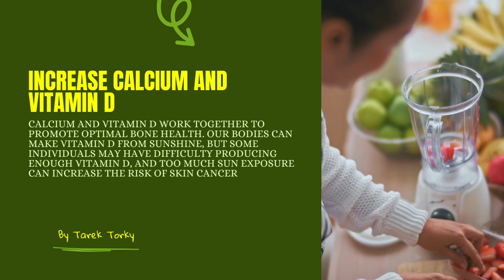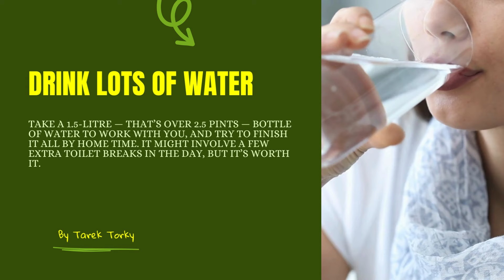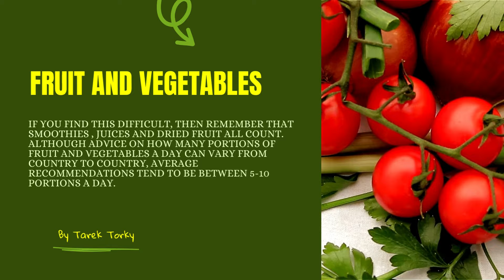Top 10 Tips for Healthy Diet FOR MAINTAINING A HEALTHY LIFESTYLE